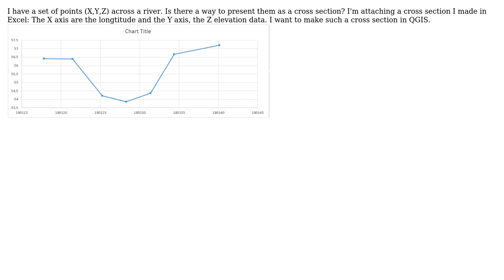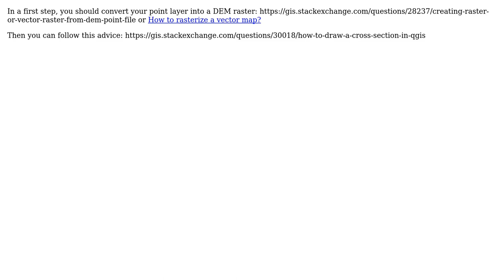GIS: How to create cross sections from vector point layer in QGIS?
With thanks & praise to God, and with thanks to the many people who have made this project possible! You are responsible for your own actions.